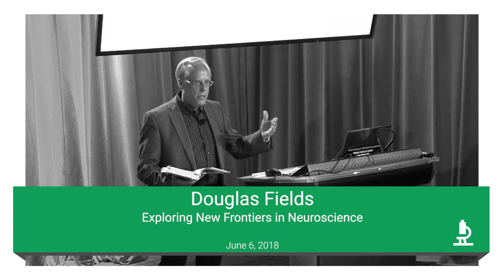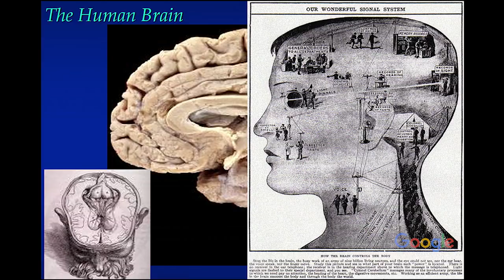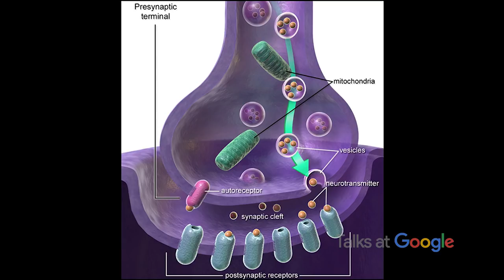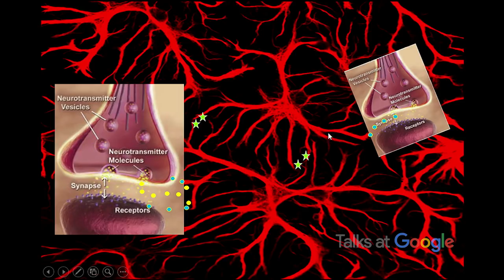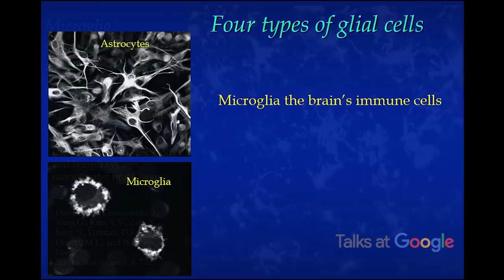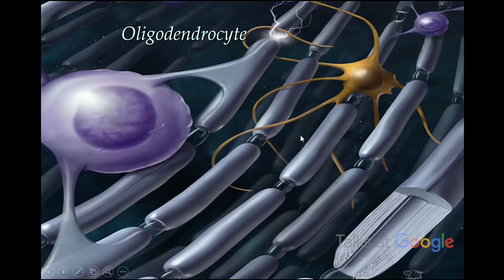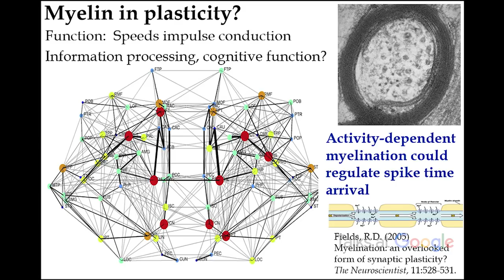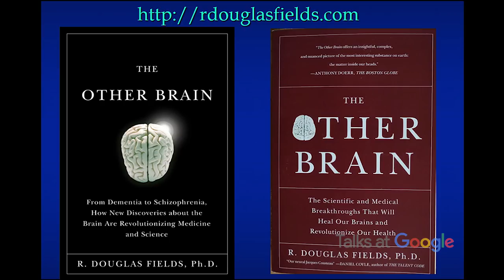Exploring New Frontiers in Neuroscience | Dr. Douglas Fields | Talks at Google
Dr. R. Douglas Fields walks us through some of his fascinating discoveries in neuroscience. In the first part of his talk, he describes the research identifying neural circuits responsible for sudden aggression - from road rage to violence that fills the daily news. In the second part (starting at 28:54), he presents the roles and functioning of glia - strange brain cells that communicate without electricity. Glia comprise 85% of all cells in the brain and play very important roles, yet they were largely overlooked until recently.

Dr. Fields is a neurobiologist and internationally recognized as authority on brain development and the cellular mechanisms of memory. He is the author of books "Why We Snap", about the neuroscience of sudden aggression, and "The Other Brain", about glia. He is currently Chief of the Nervous System Development and Plasticity Section at the National Institutes of Health, and Adjunct Professor in the Neuroscience and Cognitive Science Program at the University of Maryland.